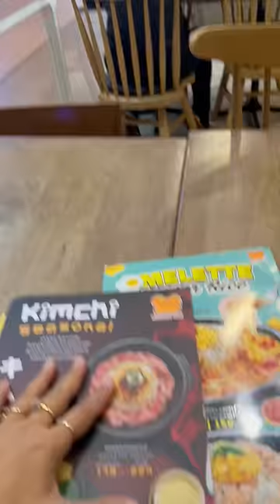Trying to eat healthy in Bangkok 💁🏻‍♀️